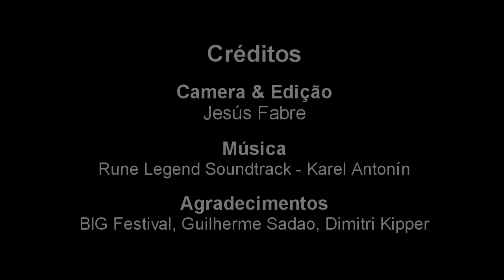Zangado bate papo com desenvolvedores - BIG Festival 2015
Sobre Zangado

Eleito o Melhor Youtuber do Brasil no ano 2015 pelos leitores do UOL com mais de 234.000 votos , no ano passado ele foi contratado pelo UOL Jogos para comentar, em 15 de Junho, as conferências das gigantes dos games Sony, Microsoft, EA e Ubisoft na E3,   junto com os jornalistas do portal, que é o maior do Brasil.

Atualmente Zangado tem cerca de 3 milhões de assinantes em seu canal, 2,5 milhão de curtidas em sua página do Facebook (ZangadoGames), e 141 mil seguidores no Instagram @zangs_.